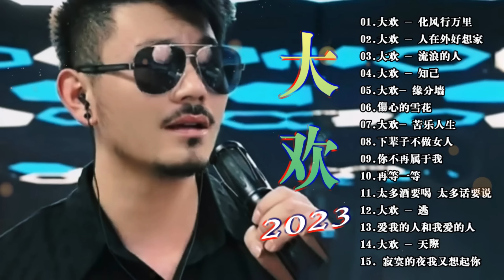大歡-2023年特別企劃(20最新歌曲)多想再次牵你的手、別哭了傷心的人、三生石下 、多年以後、听闻远方有你，愛著愛著就變了、回家的路、多年以前、流浪、我想你了、深夜的酒、奈何橋上、愛上了酒、迷途羔羊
2022新歌 & 排行榜歌曲"